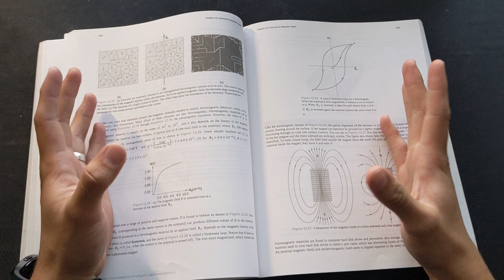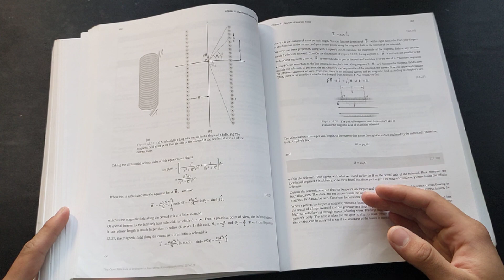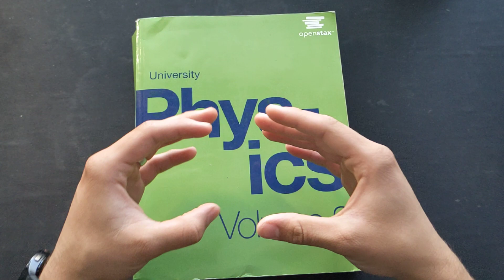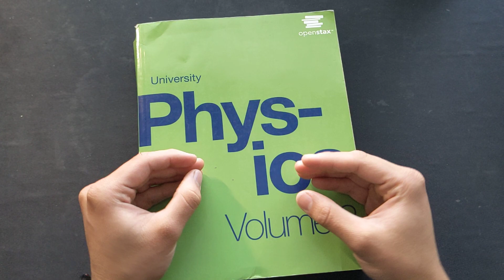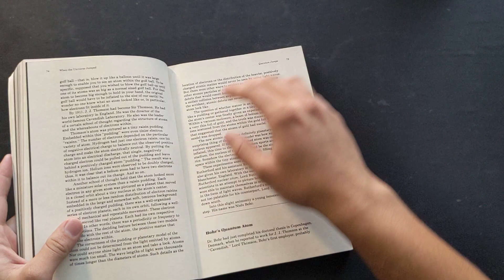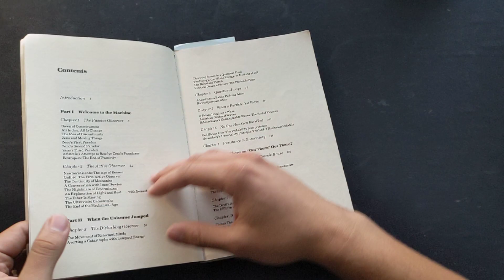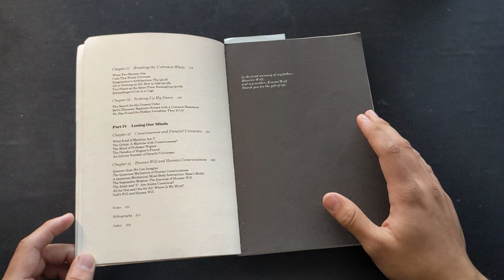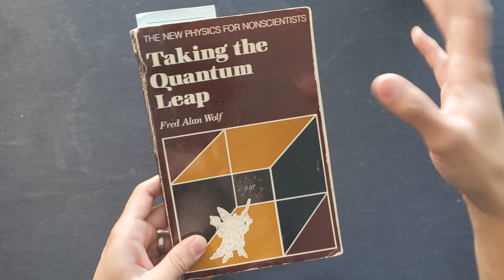"What if I just don't enjoy physics?"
⭐Link to my Physics FOUNDATIONS Playlist where I go through ALL of classical Physics (Teach Yourself Physics 101)

⭐ Have a suggestion for a topic you want to see covered? Let me know! We are building a little community all around the coolness of all things STEM :)

[VIDEO LINKS]
Buy "Taking the Quantum Leap" by Fred Alan Wold on eBay